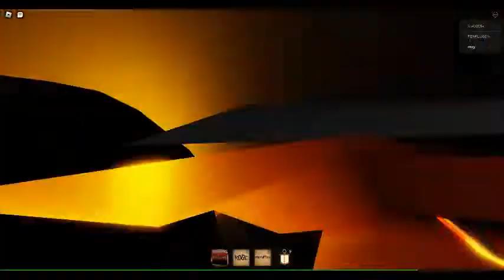so close from finishing